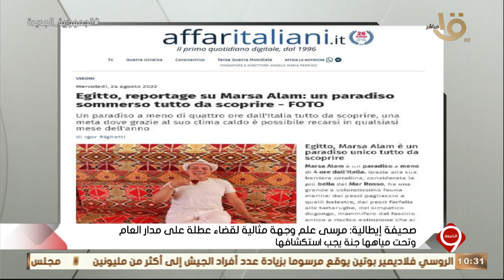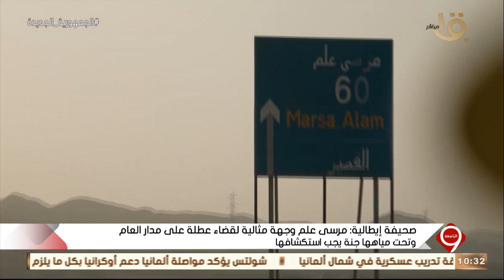" هكذا يرون مصر " تعليق قوي من شافكي المنيري على بيان الصحيفة الايطالية وانبهاراها بـ " مرسى علم "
التاسعة | " هكذا يرون مصر " تعليق قوي من شافكي المنيري على بيان الصحيفة الايطالية وانبهاراها بـ " مرسى علم "